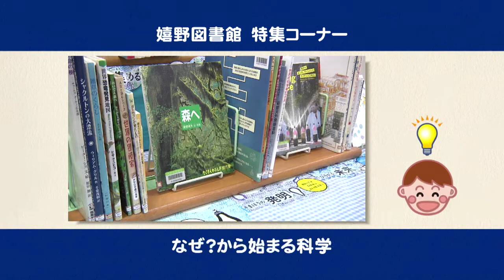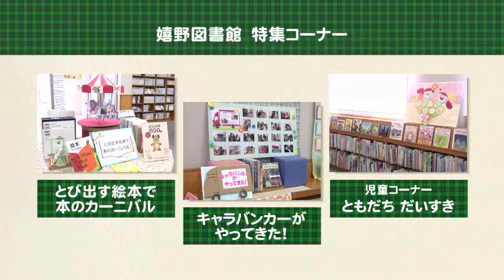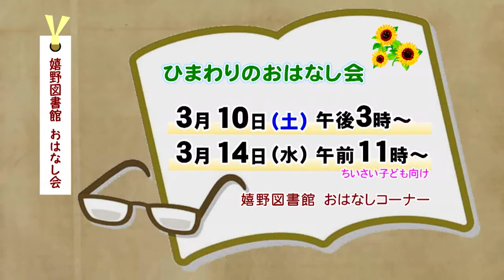3月の図書館情報（平成30年）